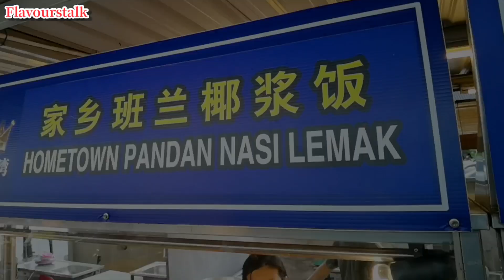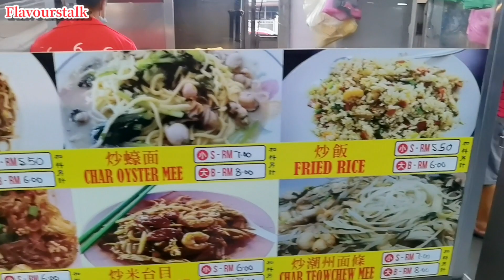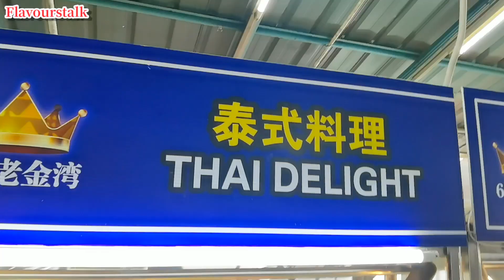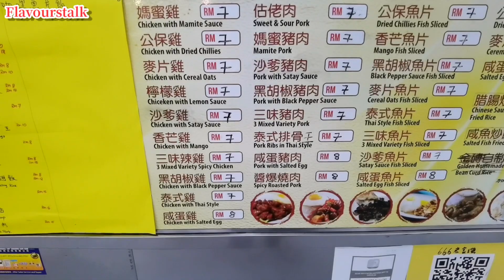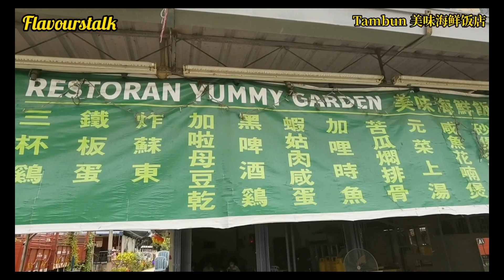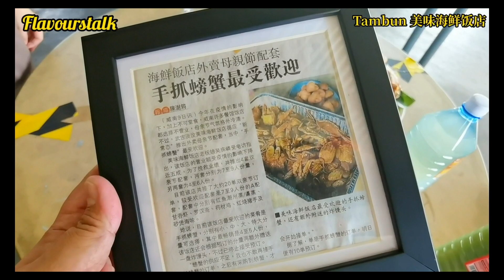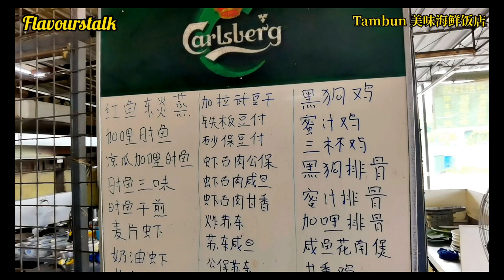Penang Food Court Walk Pandan Nasi Lemak and more Sungai Nibong 槟城饮食中心班兰椰浆饭和其他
Golden Bay Food Court 金海湾饮食中心
Sungai Nibong, 11900 Gelugor, Penang

4:01
Yummy Garden Restaurant (美味海鲜饭店)
1626, Jalan, Bukit Tambun, 14110 Simpang Ampat, Penang